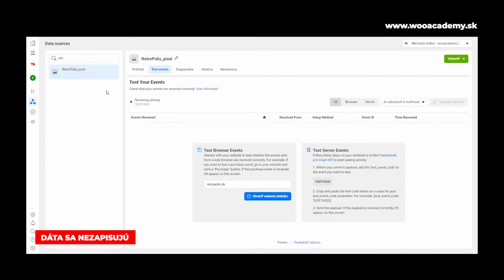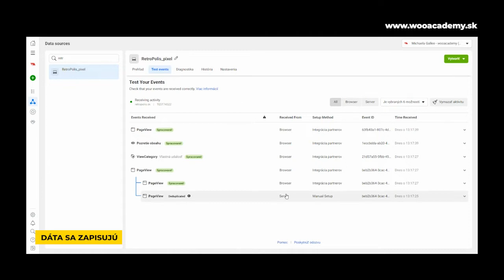The Facebook Conversions API (FB CAPI wordpress plugin) & GDPR - TUTORIAL🔥WOOACADEMY PLUGIN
🔥 What is it good to have a Facebook CAPI?
Facebook conversion API helps improve the performance and measurement of your Facebook and Instagram campaigns. Unlike a Facebook pixel, sending data is at the server level.

Setting up a Facebook CAPI is technically demanding and you need the work of a developer, and not every developer can set up a Facebook conversion API. Setting up a Facebook conversion API through a developer can cost hundreds of euros.

Often, setting up the Facebook conversion API is accompanied by technical problems that do not work at best and at worst lead to duplicate hardware measurements (so instead of one purchase, you will be enrolled in two) - which can lead to a lot of chaos in analytics.

In addition, it is difficult to measure the correct settings of the Facebook API. We also thought about this and prepared an easy way for you to test the API settings directly in the plugin. Thanks to it, you can immediately verify that your data is being written correctly and that the API is active.